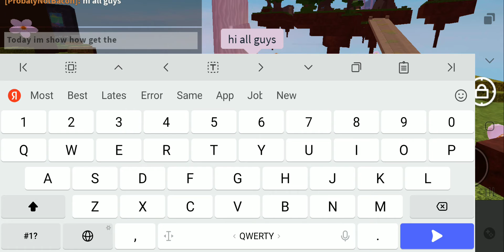How get the Obsidian and staircase cube